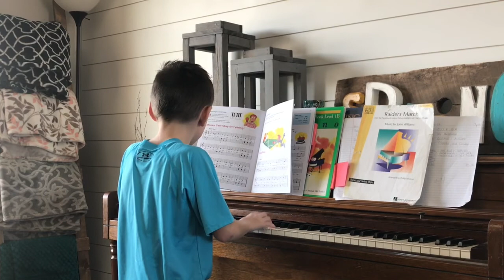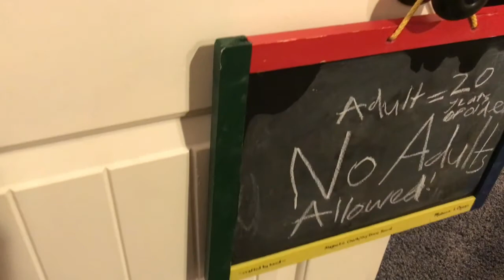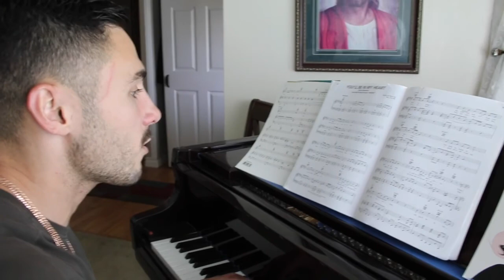2020 Part 1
This showcases fun memories of my family from 2020.